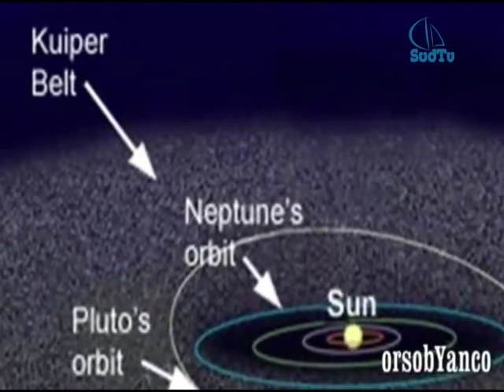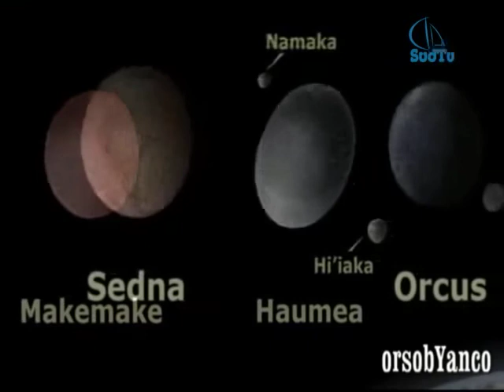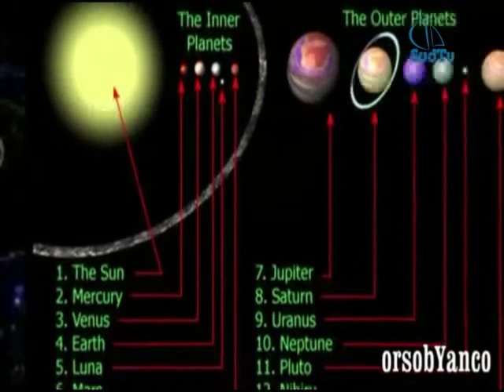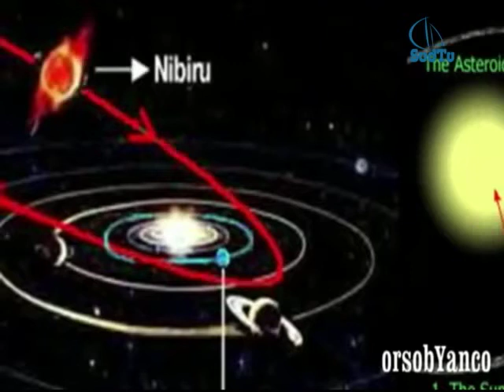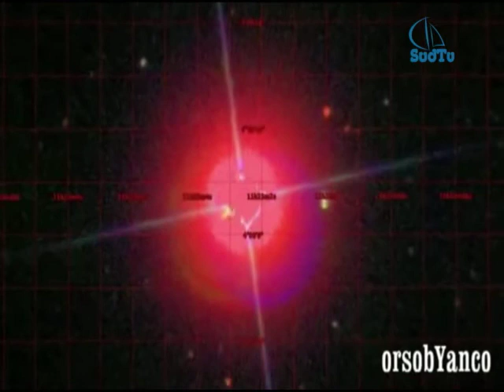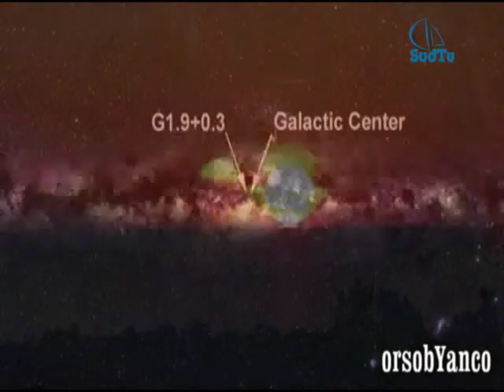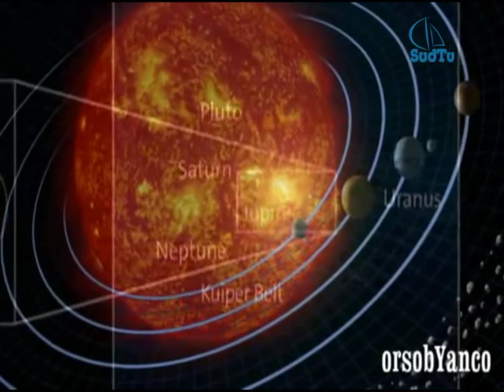NIBIRU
Primo video per spiegare l'esistenza di Nibiru pianeta che secondo le previsione dei catastrofisti dovrebbe creare dei problemi al nostro Pianeta nel 2012.
Grazie alla spiegazione di OrsoByanco scopriamo insieme cosa si nasconde dietro a questa teoria.